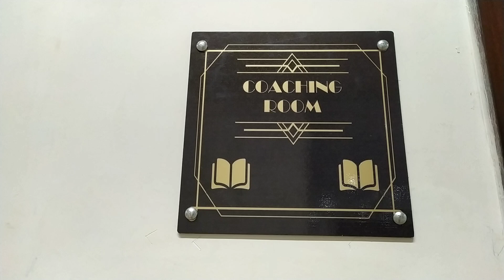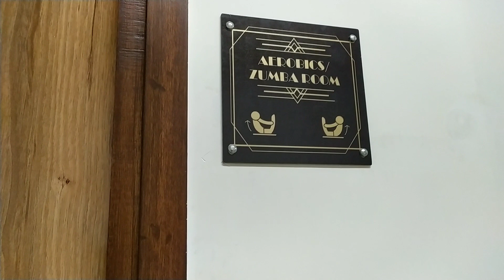Coaching Room | Aerobics Room | Zumba Room | Complete View